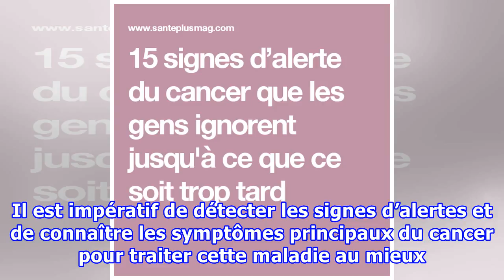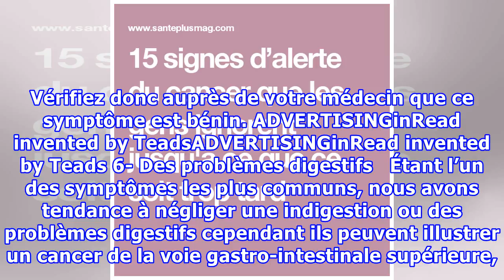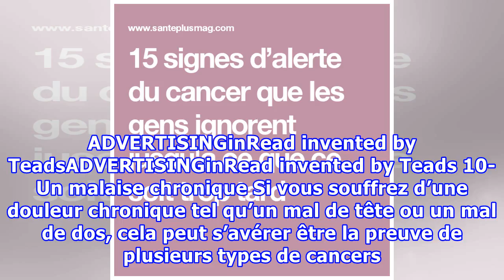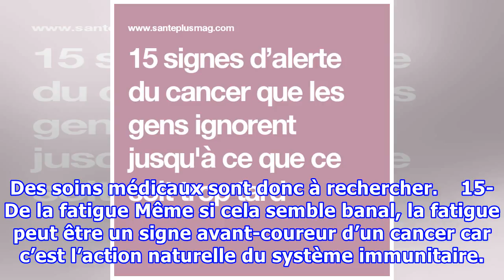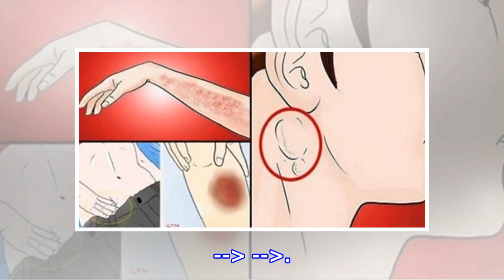15 signes d’alerte du cancer que les gens ignorent jusqu’à ce que ce soit trop tard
15 signes d’alerte du cancer que les gens ignorent jusqu’à ce que ce soit trop tard
Le cancer est une cause majeure de décès dans le monde, avec des hausses inquiétantes. Tant par ses diverses formes que par son origine génétique, le cancer est une maladie grave qui met du temps à évoluer. Cependant ses conséquences peuvent être limitées si un traitement est entrepris au plus tôt. Il est impératif de détecter les signes d’alertes et de connaître les symptômes principaux du cancer pour traiter cette maladie au mieux. Voici donc les 15 signes avant-coureurs qu’il ne faut jamais i...